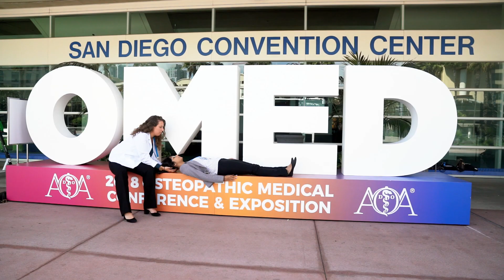OMED 19: Engage, Empower, Excel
Mark your calendar to join us for OMED 2019, Oct. 25-28 in Baltimore: